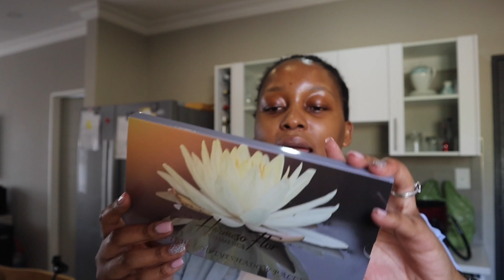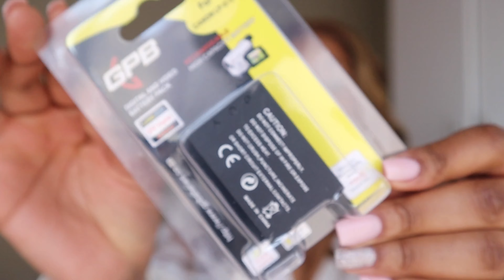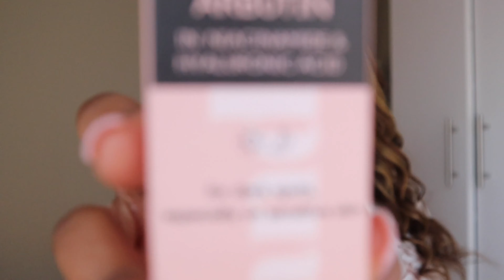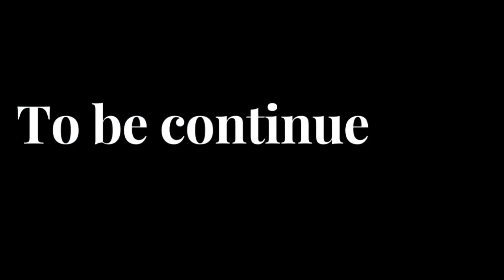VLOG : Running errands, Unboxing, New makeup, Pack with me